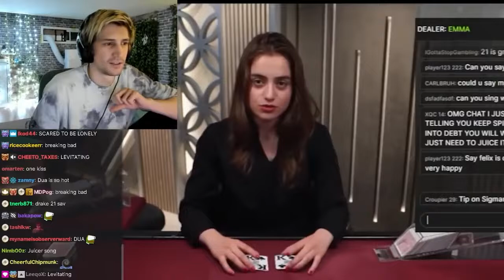xQc gets called cute by the Hottie Host